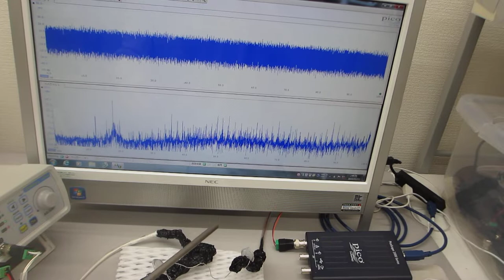超音波の伝搬状態を測定・解析・評価する技術（超音波伝搬特性テスト）